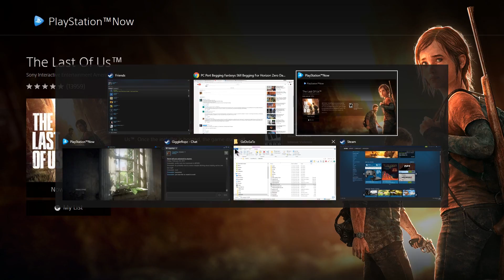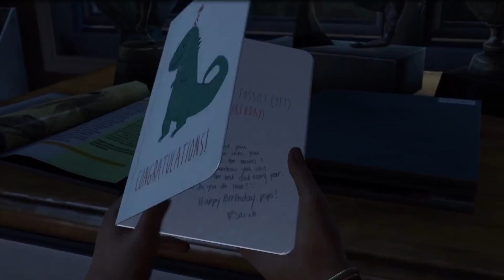Let's Play - The Last of Us - Prologue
Perhaps one of the most emotionally charged prologues to a game.